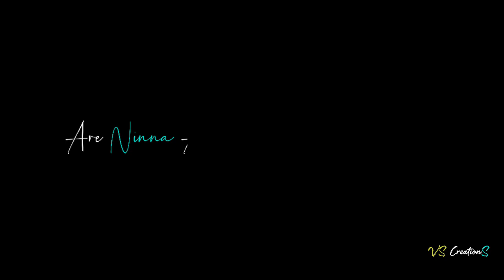Rebel🎶❤🎶Movie🎶❤🎶Song🎶❤🎶Whatsapp Status🎶❤🎶Telugu🎶❤🎶😍VS CreationS😍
IT'S MY OWN CREATIONS🎶❤🎶PLZ SUPPORT ME FRIENDS 🙏🙏